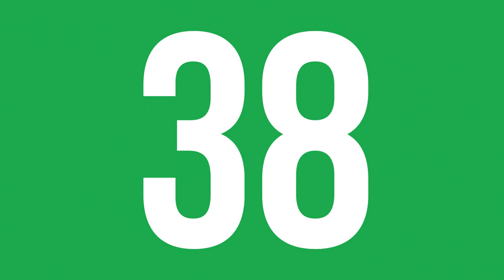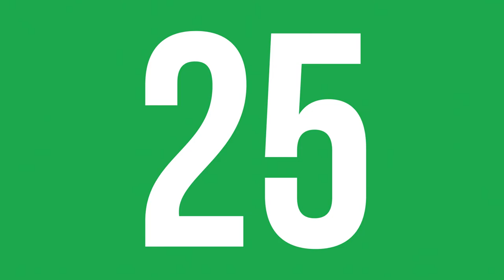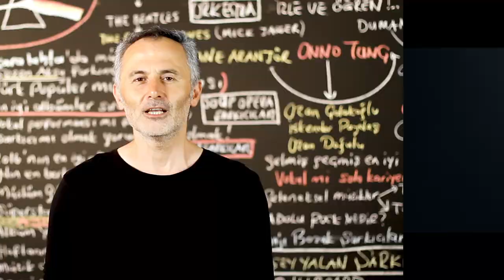En Çok Dinlenen Şarkılar (3 - 10 ARALIK 2020 ) - ŞAFAK KARAMAN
2020 ŞAFAK KARAMAN MÜZİK

3 - 10 ARALIK 2020 haftasının en çok dinlenen şarkıları bu videoda... Dinlenme raporlarına göre hazırladığımız video Youtube'da yer alan  en gerçek listedir. İyi seyirler.

1-Reynmen -Melek
2-Madrigal -Seni Dert Etmeler
3-Tuğkan - Kusura Bakma
4- Emir Taha - Huyu Suyu
5-Bege - Nazar
6-Bilal Sonses & Yıldız Tilbe - Hasbelkader
7-Zeynep Bastık & Anıl Piyancı -Bırakman Doğru Mu
8-Bege - Harman
9-Contra -Islak Kum
10-Pinhani - Dünyadan Uzak
11-İkiye On Kala - Kafamda Kentsel Dönüşümler
12-Gazapizm - Unutulacak Dünler
13-Uzi - Makina
14-Mabel Matiz - Toy
15-Ceg -First Class
16-Mero - Ben Elimi Sana Verdim
17-Evdeki Saat - Uzunlar
18-Yaşlı Amca -  Yıldızlara Bak
19-Xir - Sallan
20-Didomido & Eglo G - Nimet
21-Zeynep Bastık & Emir Can İğrek - Dargın
22-Reynmen &  Özkan Meydan - Az Sevdim
23-Tuğçe Kandemir - Kördüğüm
24-Bedo & Pos - Sana Ne
25-Diyar Pala -Uzak Ol
26-Emir Can İğrek - Akşamcı
27-Perdenin Ardındakiler - Kalbinde Birileri Var
28-Hadise - Küçük Bir Yol
29-Kaan Boşnak - Bırakma Kendini
30-Murda & Ezhel - Bi Sonraki Hayatımda Gel
31-İkilem - Bir Sebebi Var
32-Perdenin Ardındakiler - Beni Kendinden Kurtar
33-Billie Eilish - Therefore I Am
34-Lia Shine - Ben Gibi Bakmaz
35-Yüzyüzeyken Konuşuruz - Kazılı Kuyum
36-Canozan - Sar Bu Şehri
37-Anıl Piyancı - Yağmurlar
38-Murda & Ezhel - Duman
39-Zen-G & Ati242 - Alev Alev
40-Fousheé - Deep End